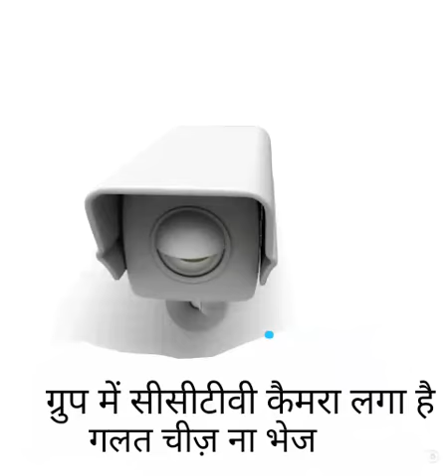Group mein CCTV camera Laga Hai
Group mein CCTV camera laga hua hai ismein Kaun Kunal Gupta Ne lagaya hai